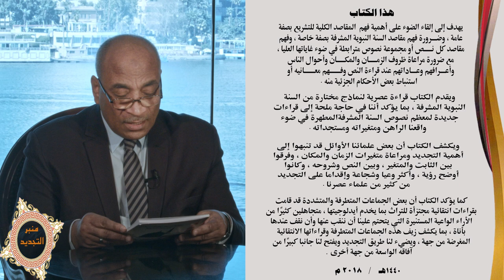ح١ مقدمة معالى وزير الأوقاف _كتاب الفهم المقاصدي للسنة النبوية